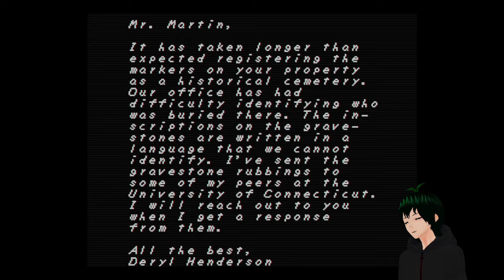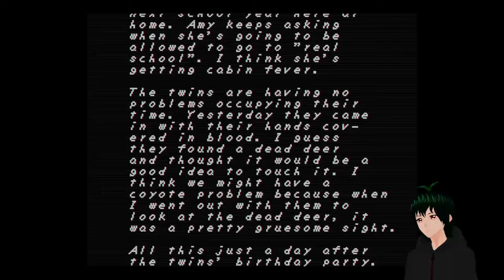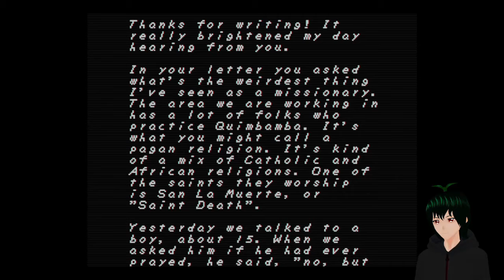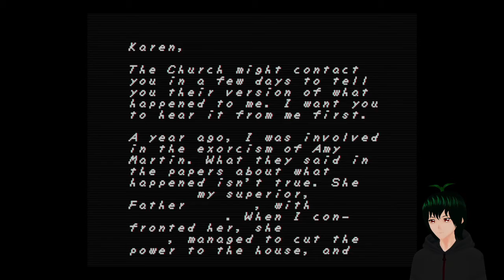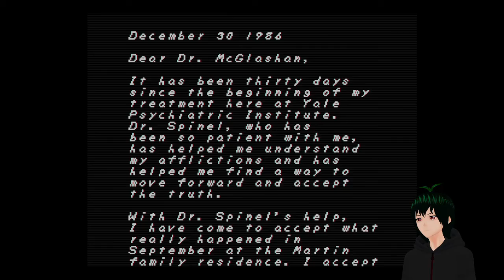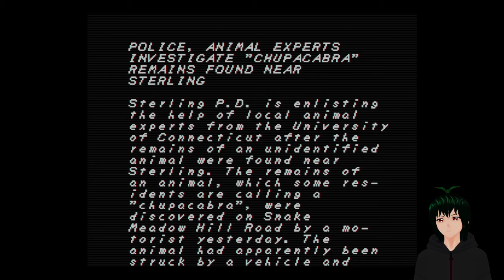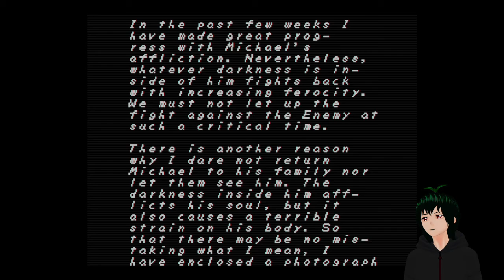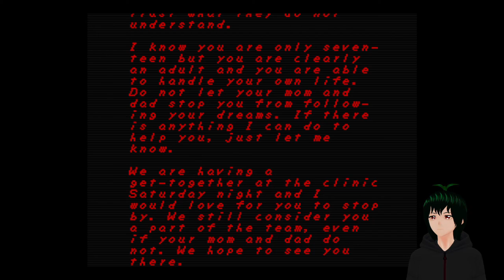(Faith 1) Plant boy has to have faith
Does dusk have the faith to make through this game? Let's find out.